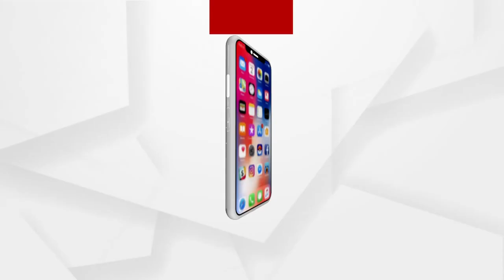ରାଜ୍ୟ ବିଜେପି ସଭାପତି ସମୀର ମହାନ୍ତି ନୀଳଗିରି ଗସ୍ତ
ସାଥିରେ ଅଛନ୍ତି ନୀଳଗିରି ବିଧାୟକ ସୁକାନ୍ତ କୁମାର ନାୟକ । ଉତ୍ତର ଓଡ଼ିଶାର ପ୍ରସିଦ୍ଧ ଶୈବପୀଠ ନୀଳଗିରିର ବାବା ପଞ୍ଚଲିଙ୍ଗେଶ୍ୱରଙ୍କ ଦର୍ଶନ କରିଛନ୍ତି କରିବା ସହିତ ନୀଳଗିରିରେ କଣ କଣ ବିକାଶ ହୋଇଛି ଓ ଆଗକୁ କଣ କଣ ବିକାଶ କରିହେବ ସେନେଇ ଆଲୋଚନା କରିଛନ୍ତି